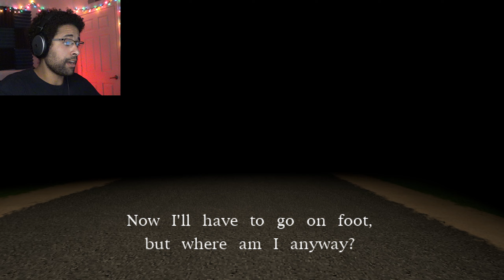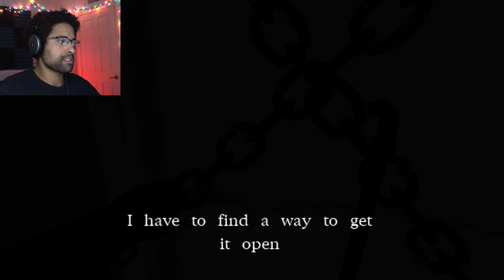THE TWO HEADS | Road To Siren Hills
Some classic horror nostalgia put in this short game, not bad! Wait... "There was a hole here... now, it's gone..."